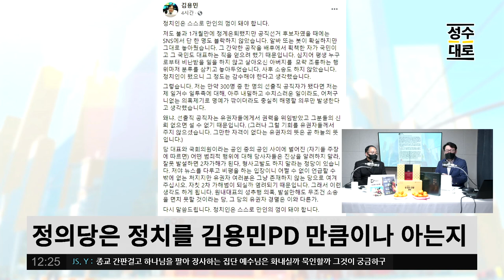2차가해 제보를 받아? 김용민PD만큼이나 정치에 대해서 정의당이 아는지 모르겠네요. 정의당 손절하고 앞으론 '정'자도 안꺼냅니다 | 김성수 최요한의 잡탕찌개 (짤)